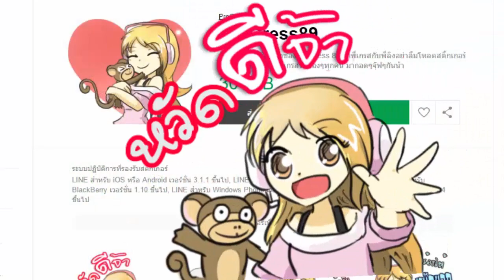🐵 สัตว์น้อยกับโลกอันแสนโหดร้าย 🍌ll ไฟสุดอลังของพวกเรา..ชาบูมันซะ EP2 ( Minecraft 1.14.4 )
ProGress89
เม็ต
มิลค์
ปุ้ม
กอล์ฟ
กบ